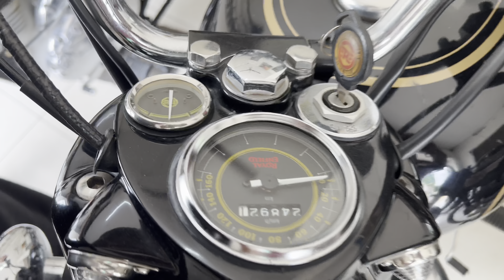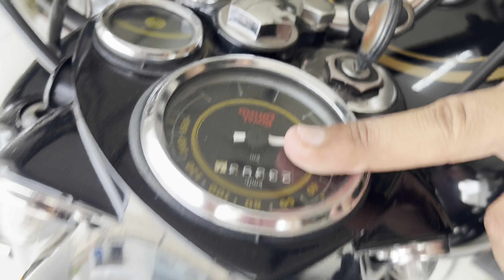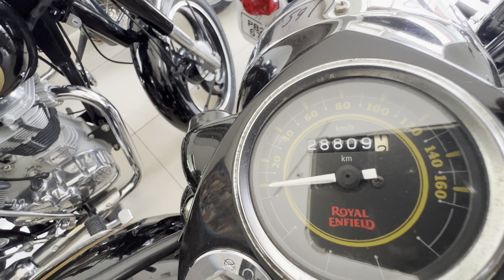₹49,500 Starting Price Second Hand Bullets Moga Punjab | Nikhil Thind Yt | 27July 2023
Pb 91 Number 1lakh 63000 Rate Hai Not onlyy 63,000  By mistake ❤️
Standard Uc Model  1st Wrong Rate  Real Rate 1lakh 55,000

Second Hand Bullet in lucknow price
Second Hand Bullet showroom bhubaneswar
second hand bikes in kerala
second hand bikes tamil coimbatore
second hand bikes in karimnagar
second hand bikes showroom